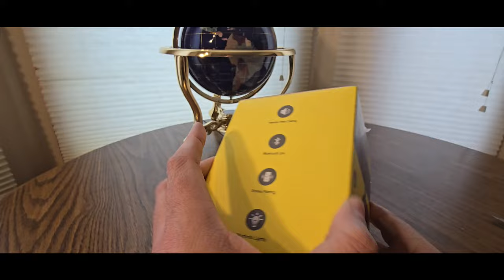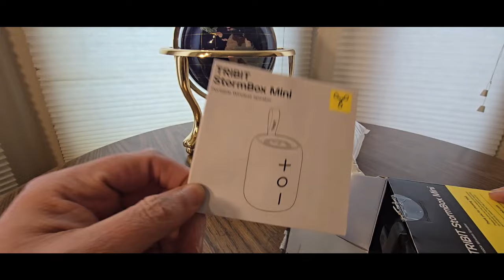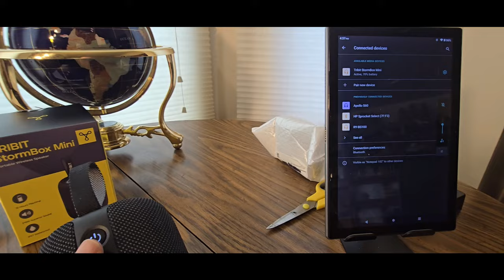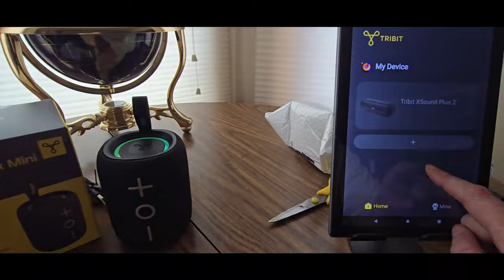Tribit Portable Bluetooth wireless Speaker StormBox Mini Amazon Unboxing Video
Tribit Portable Bluetooth Speaker StormBox Mini, 12W Wireless Speaker with Bluetooth 5.4, 360° Surround Sound, XBass, IPX7 Waterproof, LED Lights, Type-C, TWS Pairing, 12H Playtime for Home/Outdoor

+++MORE GOODIES

30days free amazon music

2 FREE audible books Amazon Kindle

(MSTOUT2AC150)

10 dollars off YummyBazzaar